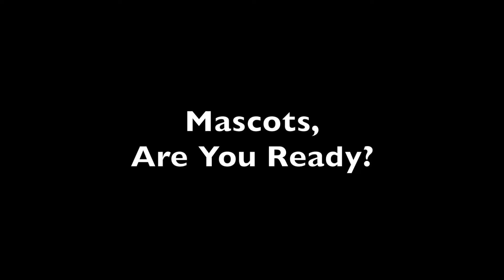Cereal Box Dominos 2022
Cereal food drive